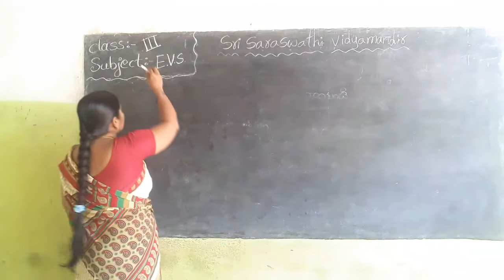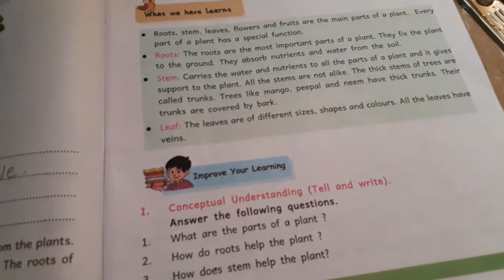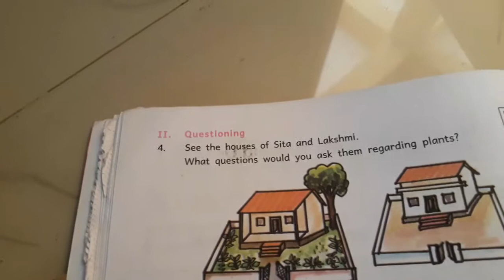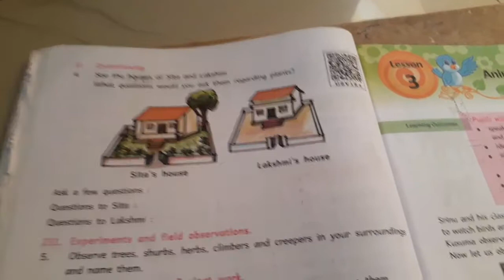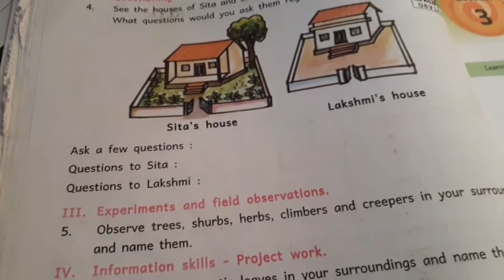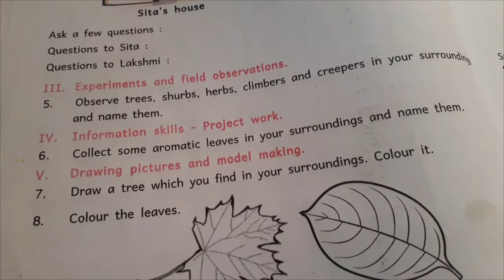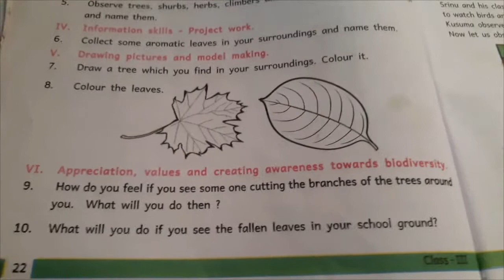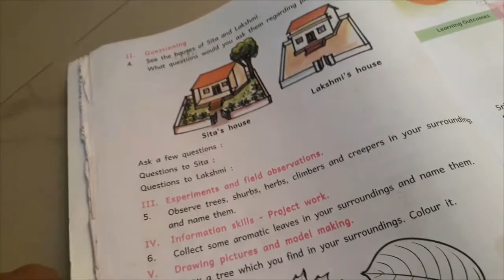3rd EVS Lesson 2 Part 8